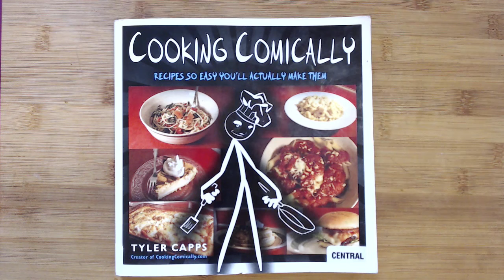LIS 535 Book Trailer: Cooking Comically, by Tyler Capps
Steven Shon
LIS 535
April 7th, 2018
Reading Promotion Project

Book trailer for COOKING COMICALLY, by Tyler Capps
Flame effect courtesy of Videvo